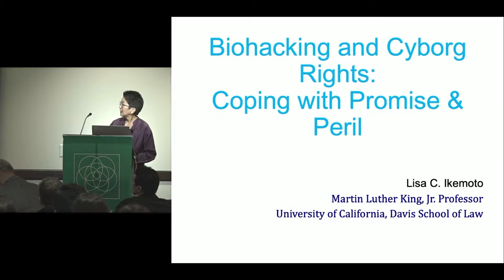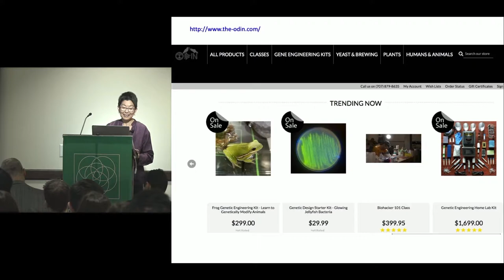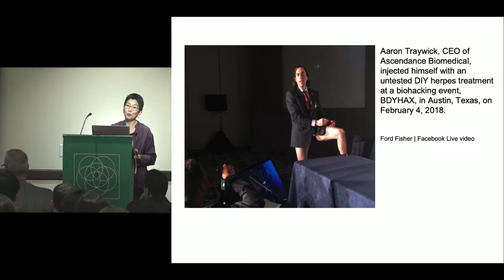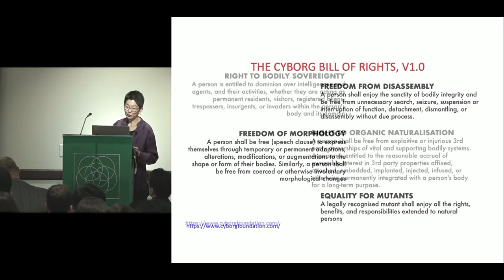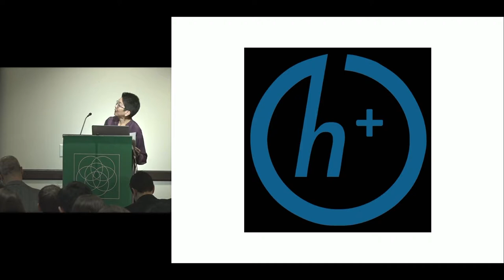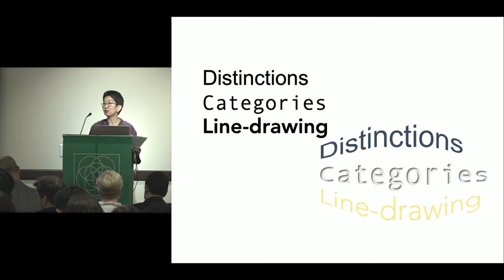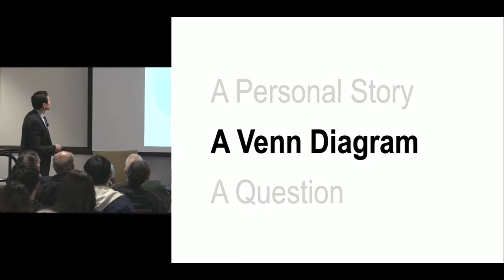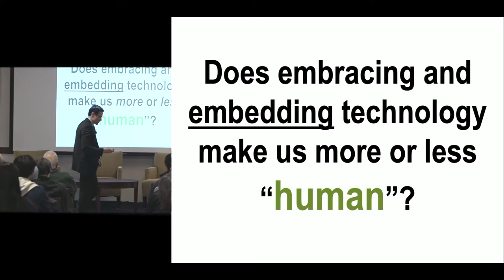Biohacking and Cyborg Rights: Coping with Promise & Peril by Lisa Ikemoto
The University of Minnesota's Consortium on Law and Values Consumer Driven and DIY Lecture Series presents: Biohacking and Cyborg Rights: Coping with Promise & Peril by Lisa Ikemoto